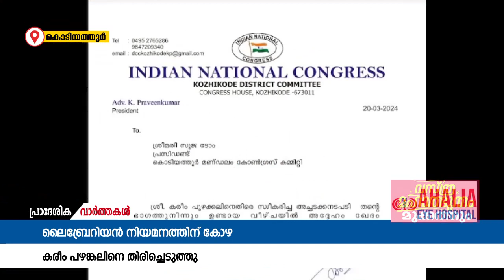കോൺഗ്രസിൽ നിന്ന് സസ്പെൻറ് ചെയ്ത കൊടിയത്തൂർ ഗ്രാമപഞ്ചായത്തംഗം കരീംപഴങ്കലിനെ പാർട്ടിയിൽ തിരിച്ചെടുത്തു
ലൈബ്രേറിയൻ നിയമനത്തിന് കോഴ ആവശ്യപ്പെട്ട സംഭവത്തിൽ കോൺഗ്രസിൽ നിന്ന് സസ്പെൻറ് ചെയ്ത കൊടിയത്തൂർ ഗ്രാമപഞ്ചായത്തംഗം കരീം പഴങ്കലിനെ പാർട്ടിയിൽ തിരിച്ചെടുത്തു